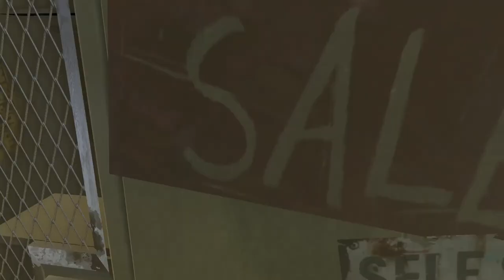Far Cry 3 Gameplay 1080p PC,PS3,X360 60fps | Undying Bear Hunt - Part 9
Far Cry 3 is a 2012 first-person shooter developed by Ubisoft Montreal and published by Ubisoft. It is the third main instalment in the Far Cry series. The game takes place on the fictional Rook Islands, a tropical archipelago that can be freely explored by players. Gameplay focuses on combat and exploration. Players can use a variety of weapons to defeat human enemies and hostile wildlife, and the game features elements found in role-playing games such as skill trees and experience. After a vacation goes awry, protagonist Jason Brody must save his friends, who have been kidnapped by pirates, and escape from the island and its unhinged inhabitants.